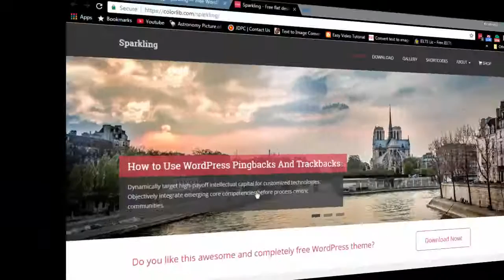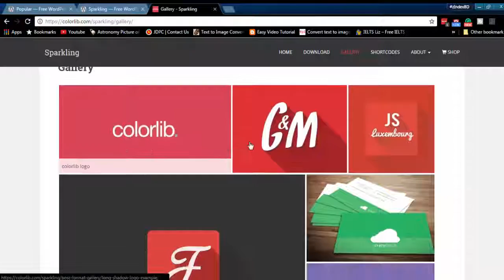Sparkling – Free Flat Design WordPress Theme Features With Download Link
Beautiful design amazing theme.